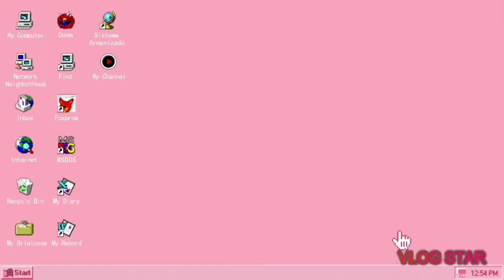La tabki ya Saghiri (Raida Cover)